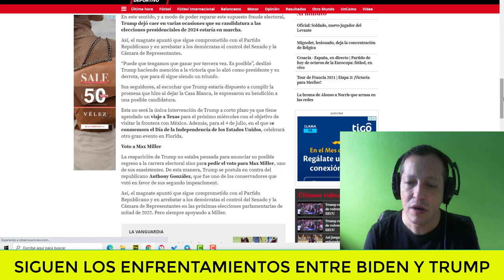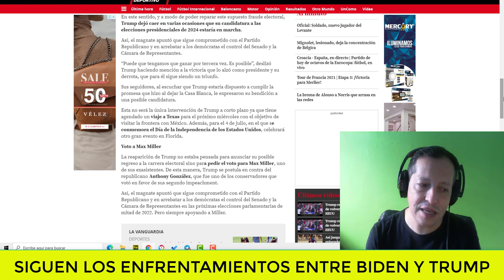NOTICIAS DE ESTADOS UNIDOS HOY Trump Presidente Otra vez